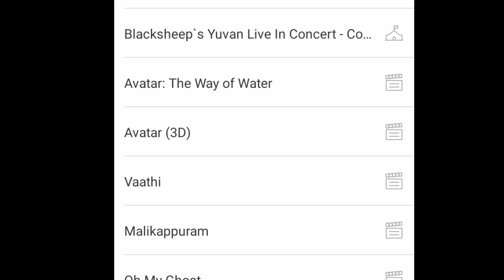Dhanush Own Upcoming Terrific Film | Director Dhanush | Trending Topics